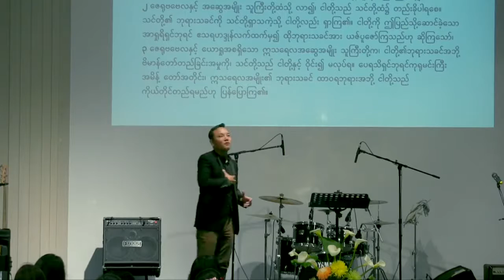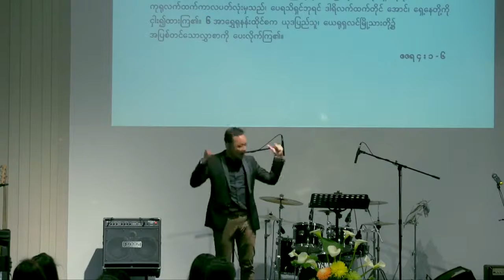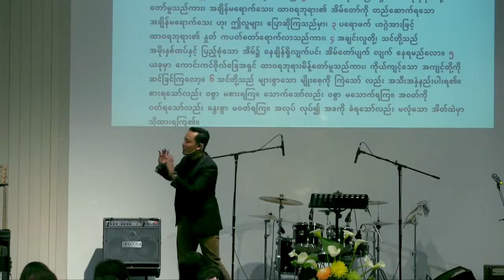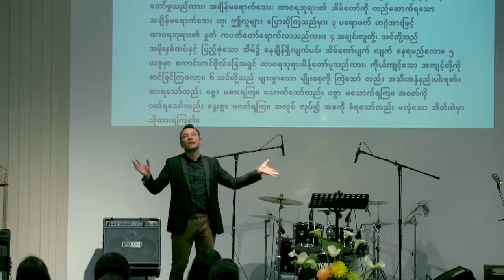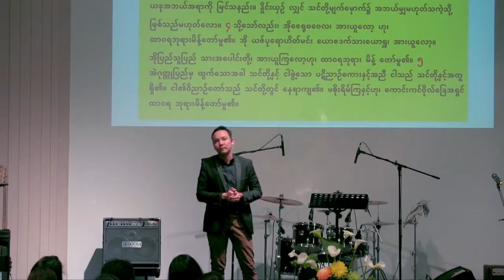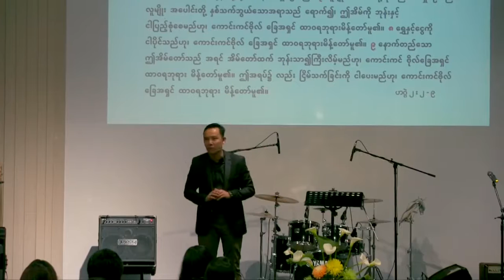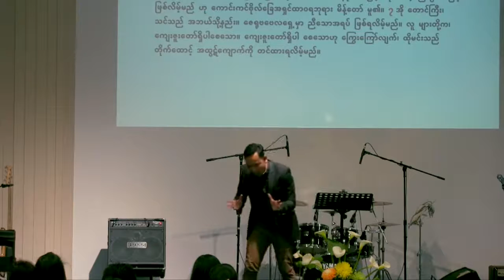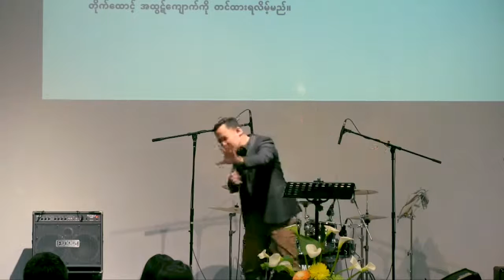ေဇ႐ုဗေဗလ [ျပန္လည္တည္ေဆာက္ျခင္း]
ေဇ႐ုဗေဗလ [ျပန္လည္တည္ေဆာက္ျခင္း] by Pastor Rupert Thaung from 9 August 2015.